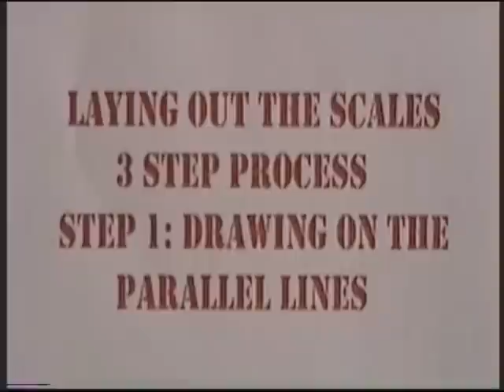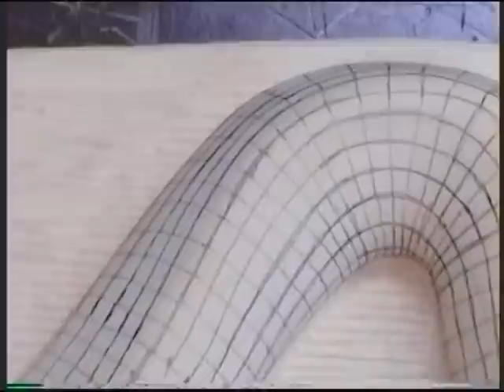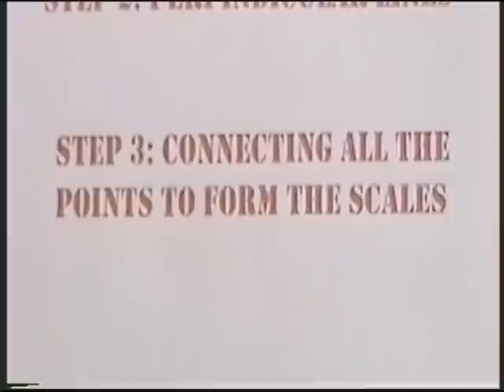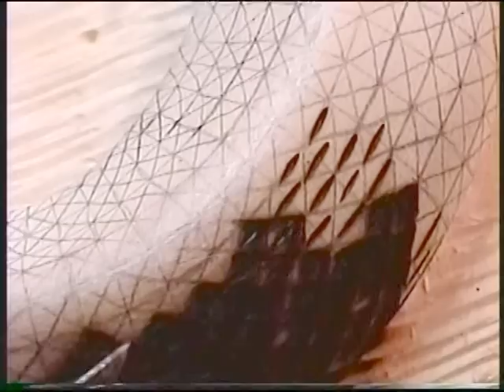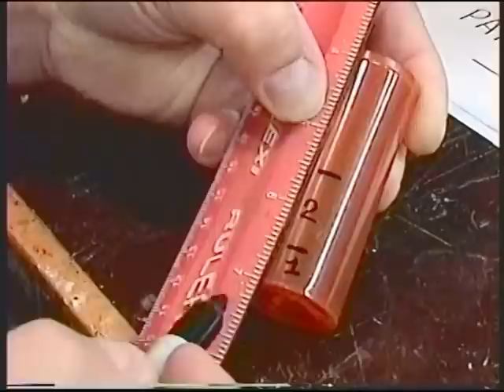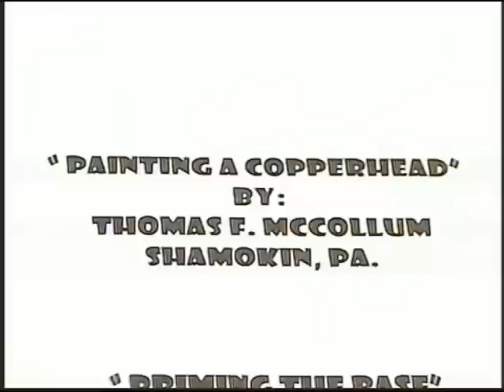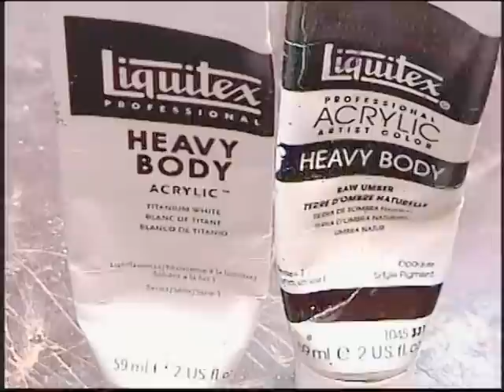Carving a Snake from Wood! Shamokin, Pa. Part 2 of 3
In part 2 of this 3 part demonstration, I'll be finishing the snake with the layout of all the scales, using a wood burning pen to put in each individual scale, and then onto the finishing. Laying out the scales for my snake carving takes a lot of discipline, along with two good sharp pencils and a good eraser. This takes more time to do this step than it does to carve the entire snake. If you keep at it, you may get done in about a week. It took me a really long time to figure out this technique for laying out scales, and I believe it is the only way to success. You need to draw on parallel lines running the length of the body remembering that the lines get closer and closer as you work your way to the tail and towards the head. Then you need to lay out perpendicular lines along the length of the body keeping the same theory in mind. Finally, you criss cross all the points to create a scale that will naturally flow with the snakes body. You have to keep your lines clean and accurate. Next, you have to burn in each individual scale along with a keel in each scale. This to takes a lot of time but the end results (if you live that long) are worth it. Suggested Paint Colors: BASE: I use Titanium White along with Raw Umber for the base, then highlight by dry brushing a brighter version of this color along the detail. BELLY: White, Cadmium Yellow, Napthol Crimson(small amount) and a very small amount of Ultramarine blue. BACK COLOR: Burnt Sienna, Napthol Crimson, Burnt Umber. BACKBONE/CROSSBANDS: Burnt Umber and Ultramarine Blue. Color inside Crossbands: Use initial back color with a little more Napthol Crimson. LINES ON CROSSBANDS: Use the belly color. SPRITZ COLOR: Use Ultramarine Blue and Burnt Umber watered down and applied with tootbrush. In part three i'll be bring the Northern Copperhead to a conclusion.